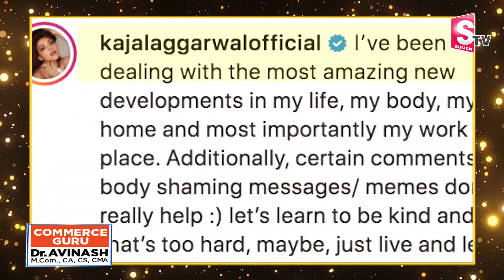Actress Kajal Aggarwal Blessed With A Baby Boy | Kajal Aggarwal Baby Photo | Kajal Pregnancy News